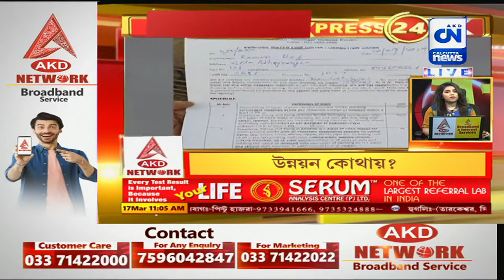Calcutta Express | 11.00 AM | 17.03.2023